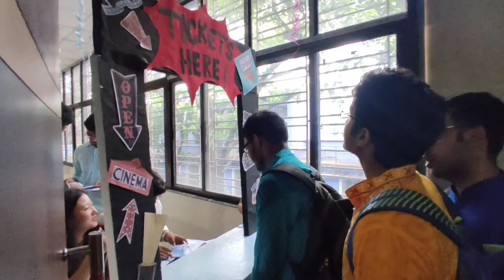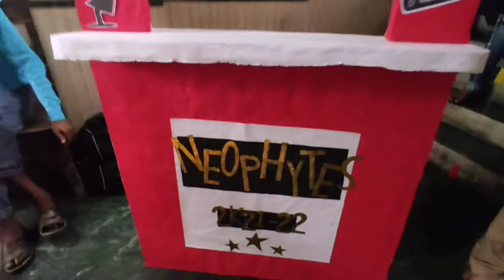NeoPhytes 2K22 | Welcoming Freshers | Dr R Ahmed Dental College and Hospital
Special shout out to the 2nd year batch for arranging such a beautiful Programme And also DCSU for Helping and guiding in every steps.

And the Freshers uff they did great, without them this would not have been possible thank you for participating with such enthusiasm and making the Neophytes 2K22 a grand success.